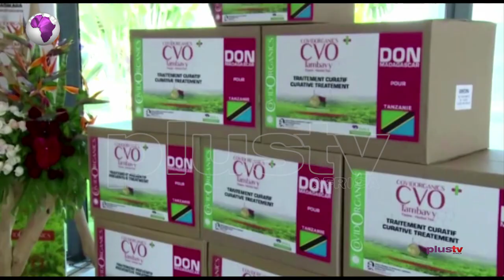COVID Organic 'Remedy': Nigeria Expecting Herbal Tonic From Madagasca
President Muhammadu Buhari has ordered the importation of the acclaimed remedy used by Madagascar to cure its COVID-19 patients to Nigeria.

Secretary to the Government of the Federation, Boss Mustapha, made this known during the daily briefing of the Presidential Task Force on COVID-19.